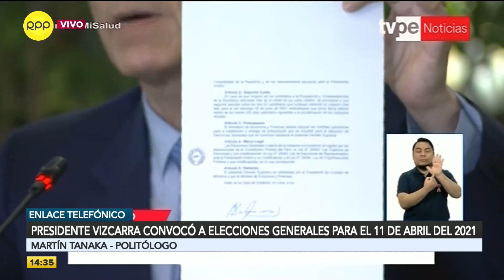“Congresistas tomaron conciencia de las implicancias de lo que aprobaron”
El analista político, Martín Tanaka, realizó un análisis de las declaraciones del presidente Martín Vizcarra, quien convocara a elecciones generales para abril del 2021.